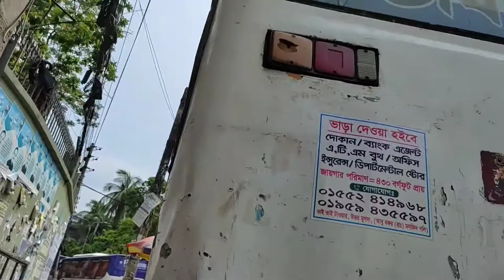Testing Vlog # Jagannath University Campus...